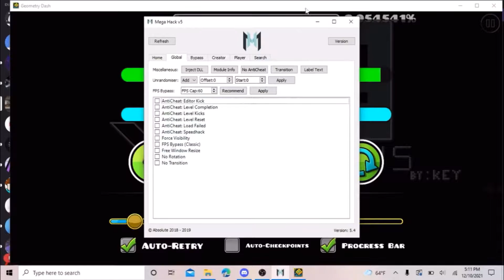Wcropolis 100%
It’s finally over bois..wcropolis is done..